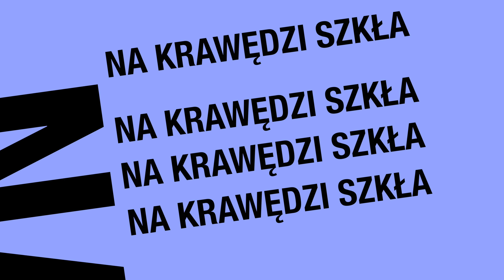Wino z BIEDRONKI ZA 70 zł!!! NA KRAWĘDZI SZKŁA #62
Chateauneuf du pape
Francois Anrnaud 2015

Music:Little Lily Swing, Real Swing Shet,Live at the Cagibi,

VLOG winiarski-recenzencki / wine review